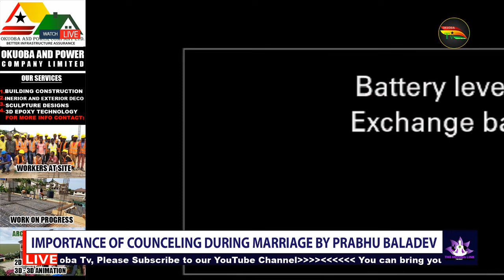IMPORTANCE OF COUNSELLING DURING MARRIAGE By Prabhu Baladeva Das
This video is dedicated to all the devotees of Lord Krishna, for the salvation of His devotees He spoke the great Gita more than 5000 years ago to Arjuna on the Kurukshetra Battlefield in India.

"If you misplaced your identity you will eventually misplace your priorities" Getting knowledge of thyself is so crucial if you so desire success in every endeavour. The Prahbu Baladeva Das PAGE is here to help those who are ready for knowledge.